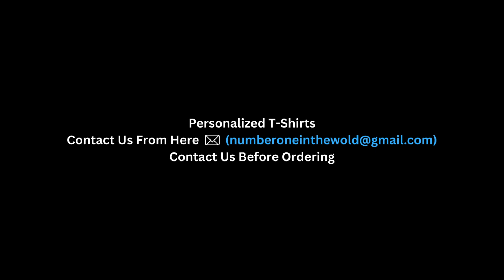I Am Too Sexy For My Shirt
I Am Too Sexy For My T-Shirt